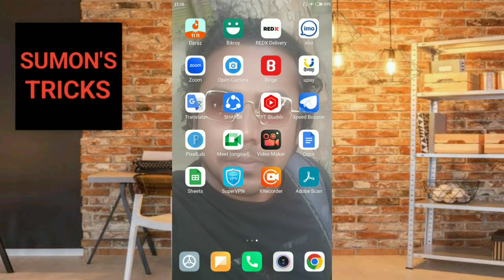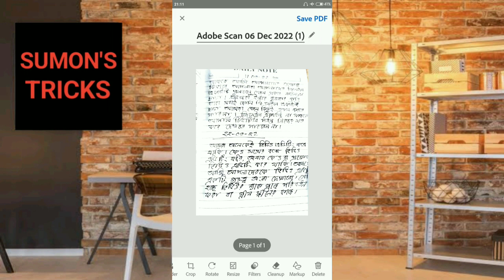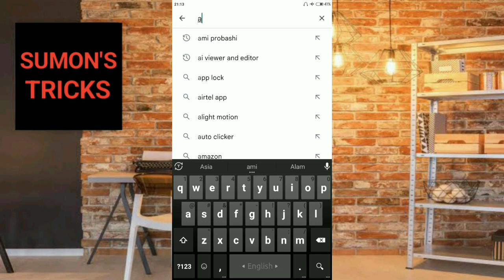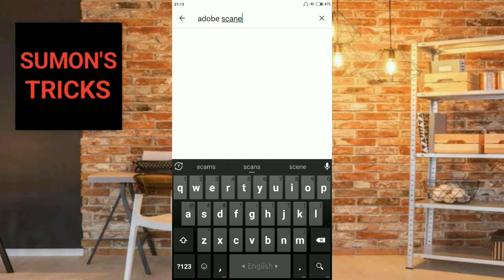মোবাইল দিয়ে কিভাবে যেকোনো ডকুমেন্ট স্ক্যান করবেন ? How to scan any document with mobile?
এই ভিডিওতে আমি আপনাদের দেখিয়েছি কিভাবে আপনার মোবাইলে দিয়ে যেকোনো ডকুমেন্ট স্ক্যান করবেন |
In this video I show you how to scan any document with your mobile.
mobile scanner
scan qr code android
portable scanner
qr code android
whatsapp web qr code scanner on your mobile device
qr code scanner iphone
qr code scanner online mobile
qr code reader android
phone scanner
qr reader android
scan barcode iphone
kodak mobile film scanner
scan documents with phone
portable printer scanner
scanning documents on iphone
qr code reader iphone
iphone pdf scanner
android scanner
scan my phone
brother dsmobile 620
ipad scanner
portable document scanner
scan document android
scan barcode android
adobe scan android
scanner mobil
android phone scan qr code
fingerprint scanner for mobile
pdf scanner android
online antivirus scan for android mobile
scan qr code from image android
qr scan android
scan qr code android camera
barcode reader iphone
office lens android
scan qr code on phone
mobile printer scanner
free scanner for iphone
scan barcode with phone
dsmobile 620
epson portable scanner
android camera qr code
iphone rfid reader
scan phone for malware
best qr code reader android
scanning a document on iphone
wifi qr code android
best qr scanner for android
scan notes iphone
best free qr code reader android 2020
zebra scanner phone
brother dsmobile 720d
zebra android scanner
qr code scanner online camera jio phone
qr code scanner online mobile camera
online qr code scanner using mobile camera
ipad barcode scanner
qr code android camera
lidar scanner for android
mobile document scanner
android rfid reader
scan document on android
mobile doc scanner
portable printer and scanner
smartphone scanner
qr scanner on my phone
brother portable scanner
barcode reader android
3d scan android
scan code android
best scanner for android
cell phone scanner
free qr scanner for iphone
barcode iphone
mobile phone scanner
finescanner
scan from printer to phone
best mobile scanner
scan qr code from screenshot iphone
scan qr code ipad
scanner brother ds 620
scan a photo on iphone
scan on notes iphone
scan a document with android
scan qr code on phone screen
android scan qr code on screen
abbyy finescanner
malware scanner android
best qr code reader android 2020
antivirus scan for iphone
best qr code scanner for android
scan using phone
scanner on my phone
scan qr code chrome android
adobe scan for android
brother ds620
scanner for android phone
best free qr code reader android 2021
scan document using phone
mobile qr code scanner
how to scan with mobile
how to scan on iphone
how to scan a document on iphone
how do i scan with my phone
how to scan on android
how to scan using iphone
how do you scan with your phone
how to scan with phone
how to scan documents on android
how to scan document using iphone
how do you scan on iphone
how to scan with your phone
how to scan with phone camera
how to scan documents on phone
how to scan with my phone
how to scan a document on android
how to scan documents iphone
how to scan pdf on iphone
how to scan something on iphone
how to scan a document on an iphone
how to scan a document with an iphone
how to scan documents with your phone
how to scan a document iphone
how do you scan a document on your iphone
how to scan documents using phone
how to scan documents in iphone
how to scan a document on phone
how to scan documents with phone
how to scan to pdf on iphone
how to scan using phone
how to scan with iphone 6
how do i scan with this phone
how do i scan something with my phone
how to scan with notes on iphone
how to scan a document using phone
how to scan docs on iphone
how do you scan something on your phone
how can i scan with my phone
how do you scan documents on iphone
how to scan documents in phone
how to scan a document with your phone
how to scan documents on mobile
how to scan documents from phone
how to scan in phone
how do i scan something on my phone
how to scan photo on iphone
how to scan using android
how to scan a document using a phone
how do i scan on iphone
how to scan a document on your iphone
how to scan a document on android phone
how do i scan a document with my phone
how to scan notes on iphone
how to scan a photo in iphone
how do i scan on this phone
how to use your iphone as a scanner
iphone how to scan documents
how to scan documents on android phone
how can i scan a document with my phone
how to scan passport on phone
how to scan a book with phone
how to scan on an ipad
how to scan a document in phone
how to scan a document in iphone
how to scan document on android
how to scan documents in mobile
how to scan something on your phone
how to scan from android phone
how to scan using ipad
how to scan pdf on android
how to scan on android camera
how to scan from mobile
how to scan using a phone
how do you scan on this phone
how to scan documents from mobile
how to send scanned documents from iphone
how to scan on iphone 12 pro max
how to scan with android camera